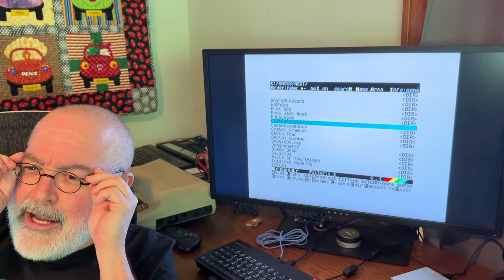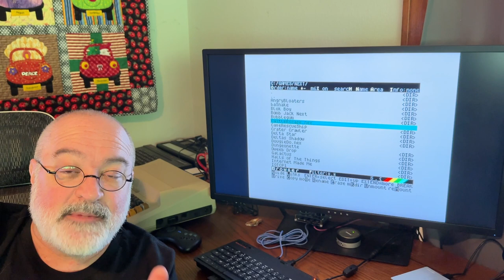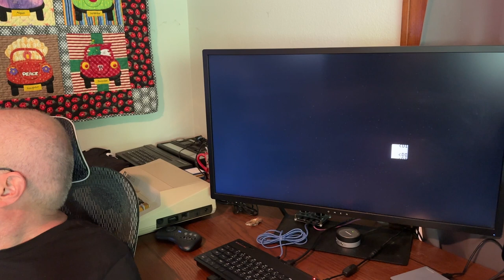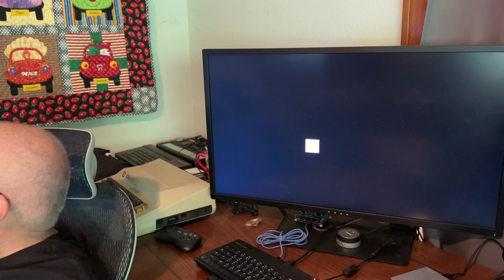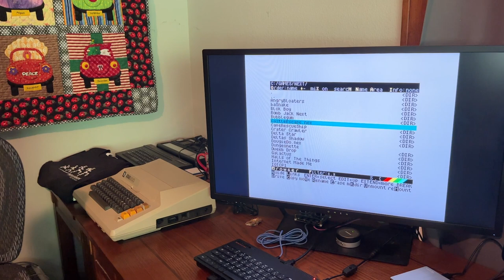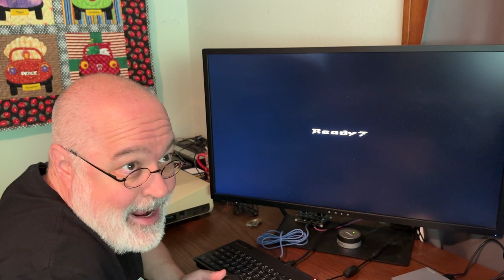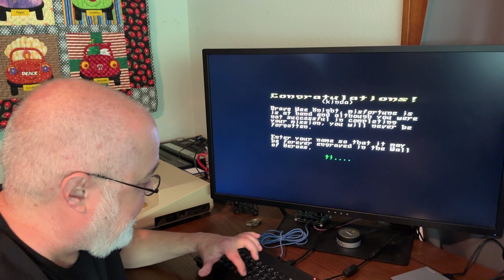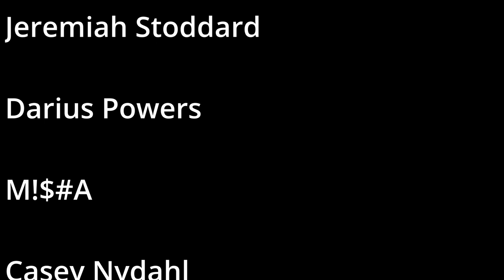Castle Escape - Sinclair ZX Spectrum Next 8bit Retrogaming - Video Game - Speccy Computer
Fun Game!

Thanks to IrataHack, I tried a new game today for my beloved Sinclair ZX Spectrum Next.

This game is also made for the Speccy 48-128 but in today's video, I show off the Next version.

You can buy your copy at this link.

I help you enjoy my go at this fun Next game!

If you enjoy my channel, why not help me build my empire.  LOL.  I mean, help me create videos like this and get the word out more on the coolest computer, the Speccy and Speccy Next.  My hopes are to create a fun channel for everyone to enjoy.  Becoming a patron will help me do this and I thank you for the support.